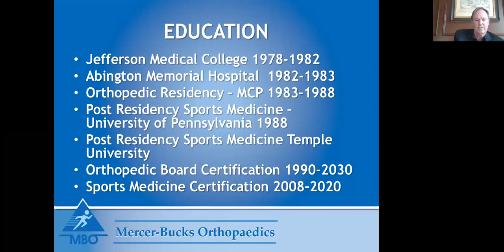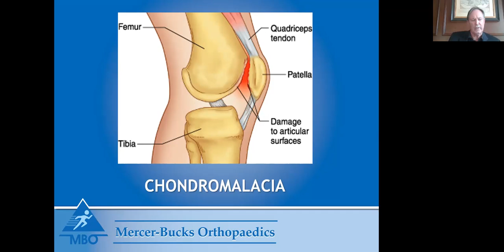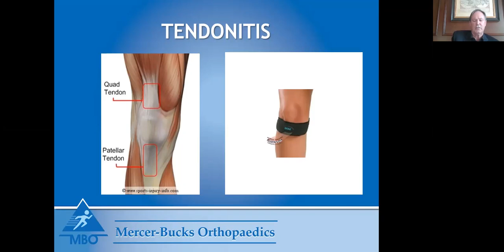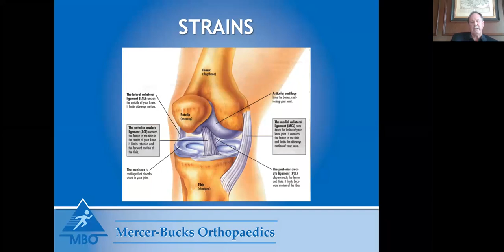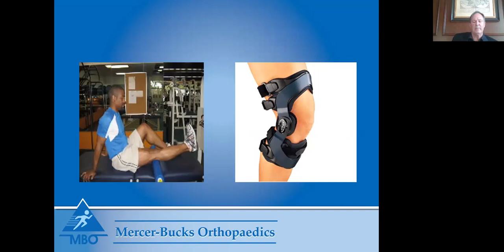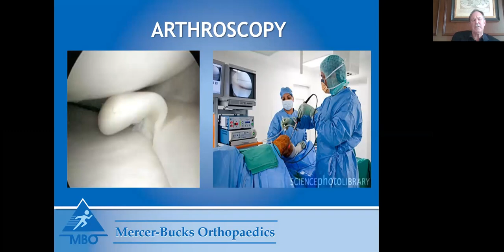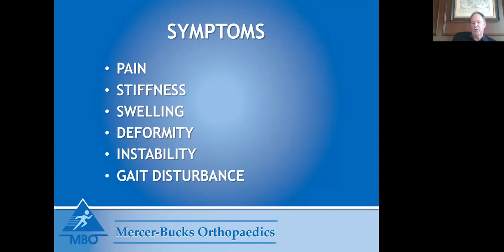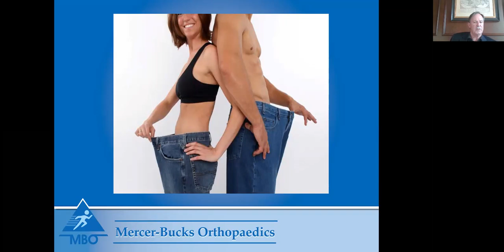Treatment of Knee Pain Part 1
Listen and watch as Dr. Nolan discusses causes of knee pain and the available treatment options. This is a two part series because we lost internet connection during the presentation. The rest of the presentation you can see on Treatment of Pain Part 2.